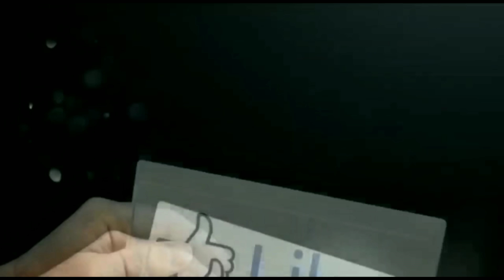जानिए कैसे मिथुन ने अपने दम पर शत्रुघ्न सिन्हा और धर्मेंद्र को बचाया mithun dharmendra bollywood !!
Tital- How Mithun Chakraborty saved the honor of Dharmendra and Shatrughan Sinha on his own stardom.

 Actor "Mithun Chakraborty", who distinguished himself from his unique dancing and acting in Bollywood, who touched the height of stardom in a short time where no actor could reach, due to which his popularity increased so much during that period.  If he had given special appearances in a film, then that film would have become a hit, but friends do you know that on the basis of this stardom, these  Having once saved the honor of "Dharmendra" and "Shatrughan Sinha" who used to be their seniors at that time, yes, friends, I heard it right, so in this video of our day, we are going to tell you the story behind this.  What happened was that they had to save the honor of Mithun and Shatrughan Sinha, what was the whole matter behind this, if you also want to know all these things then end this video with us  Stay tuned and also do not forget to like our video for Mithun Da.

 Actually, the director of the year 1990 when the director "Deepak Barry" was making a film called "Humse Naa Takarana" in this film, he took "Dharmendra" and "Shatrughan Sinha" and both of their careers were recession at that time.  I was walking
 Because at that time there were many new actors in the industry who had become very popular among the audience and that is why the makers of this film made up their mind to leave this film because they felt that  Deepak Berry was very upset after hearing that both of these films would not be able to make a hit and he started thinking again and again that if he leaves the film then the loss will happen.  And if you complete this film, then no one will be able to buy it, even then it will be a loss, in the moment of his trouble, he remembered his best friend "Mithun Chakraborty" with whom he worked in many films and this V  There was a time when Mithun was the most successful actor, if he used to give special appearances in a film, then that film would have become a hit, that's why Deepak Barry had a role in the film.  He took the offer but because at that time he had a lot of movies and he was very busy but he had to help his friend, so he checked all his schedule and handed over the dates to Barry in this way.  He acted in this film and the film was completed without any interruption.  After the completion of the film, now the matter of promotion of the film came, neither did Berry think that all the posters made for the promotion of this film should be given to Mithun in most of the places so that people know that this film also has it and  Berry's acting proved to be very good for him and the film proved to be a super duper hit at the box office, thus he earned the respect of Dharmendra and Shatrughan Sinha on his stardom.  Had taken

So friends, you saw that our Mithun Da, who was junior to Dharmendra and Shatrughan Sinha but he was more capable than him, so how did he save his respect, in truth no one like him has come till today, what is your opinion about this?